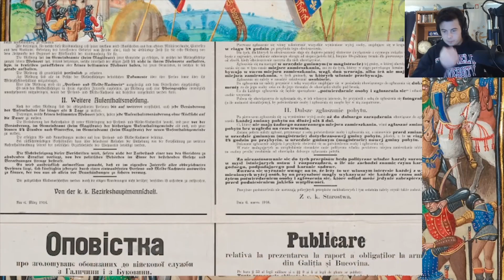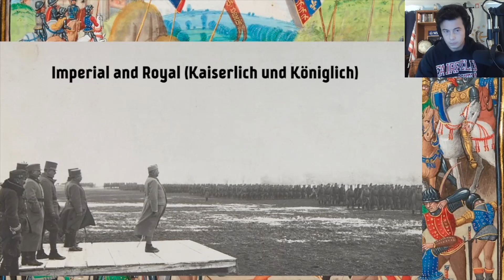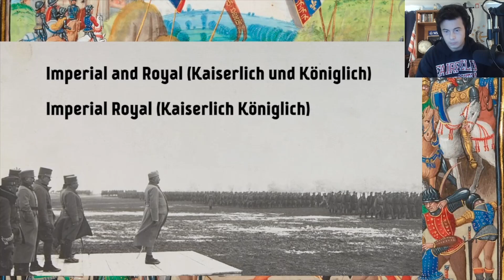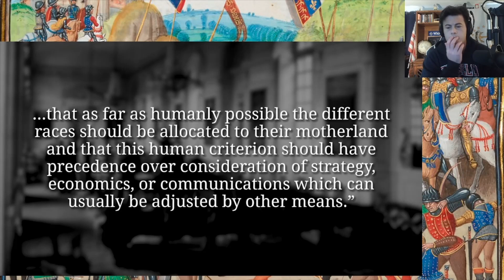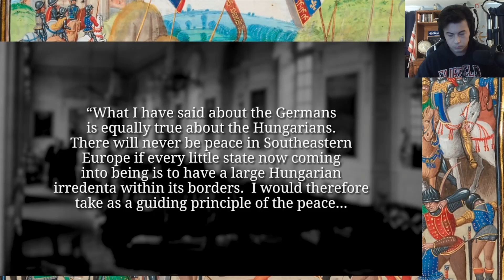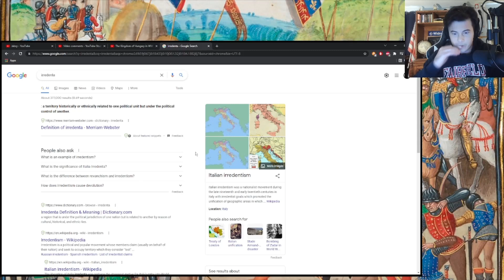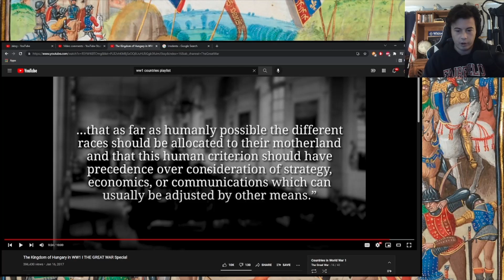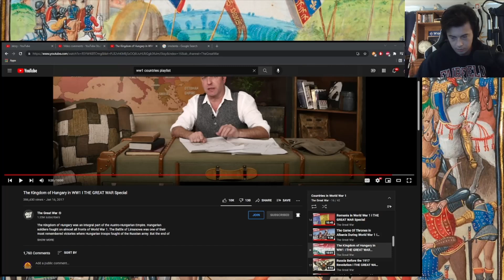American Reacts The Kingdom of Hungary in WW1 I THE GREAT WAR Special